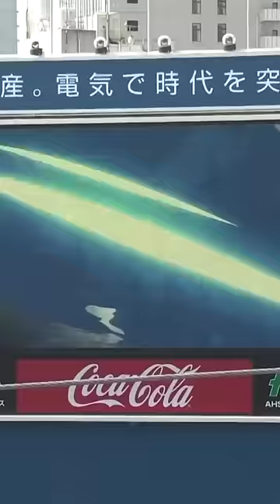First major league start was a success